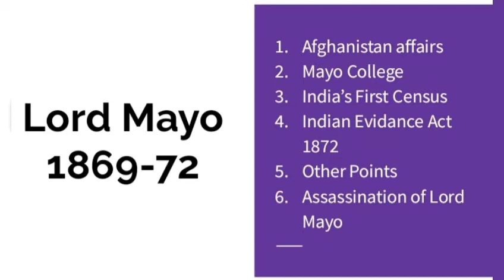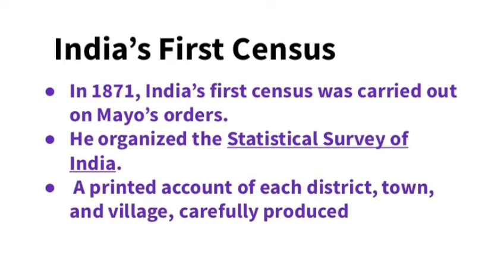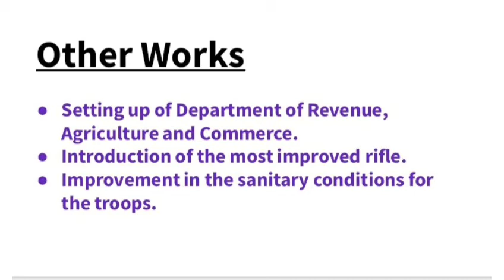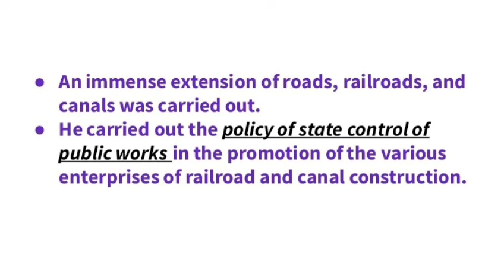Lord Mayo (1869-72) | लार्ड मेयो | Viceroy | Easy Explanation